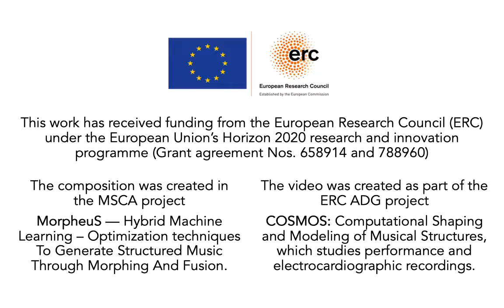MorpheuS-Bach: March in D (Rec 09-27-19 11)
This music was generated by MorpheuS, a computer system designed by Dorien Herremans and Elaine Chew, with J. S. Bach's March in D from A Little Notebook for Anna Magdalena as template. Recorded 27 Sep 2019 for the ERC project COSMOS by E Chew.

This work has received funding from the European Research Council (ERC)
under the European Union’s Horizon 2020 research and innovation
programme (Grant agreement Nos. 658914 and 788960).